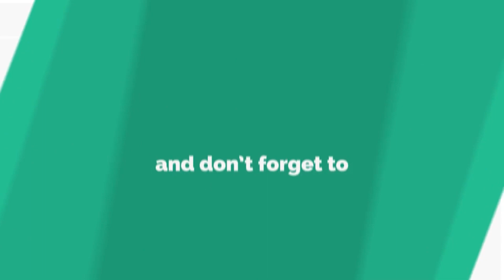JACKFRUIT SEED MANCHURIAN / PALAKOTTAI MANCHURIAN / HOW TO MAKE JACKFRUIT SEED MANCHURIAN TAMIL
Hi Viewers, In this video, I have explained how to make jackfruit seed / palakkottai manchurian in Tamil, please watch this video and try this dish at your home - it is an easy and delicious Dish - please share this video with your friends and family - subscribe and support us...